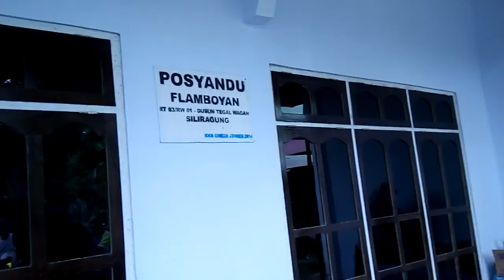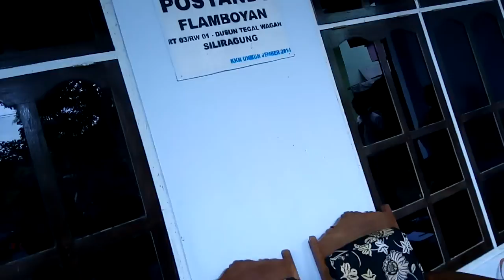DHE (Dental Health Education) 2016 Posyandu Dewi Sartika Siliragung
for cild and mother,  E. H. Ermiana dentist,  Supinah midwife